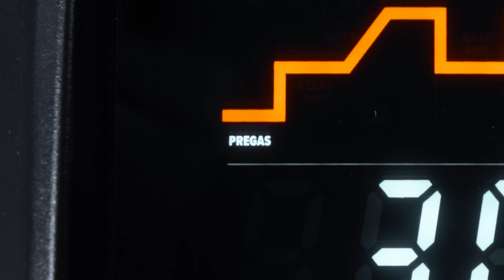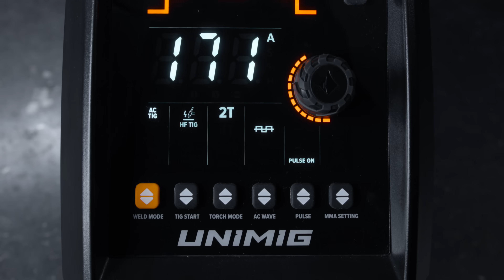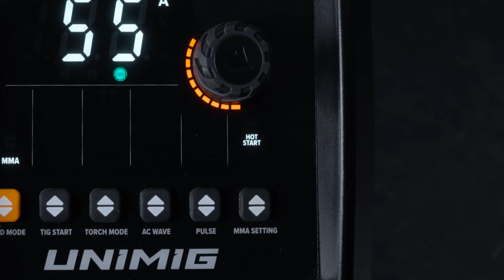RAZOR TIG 200 ACDC Feature Video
New and improved, the latest version of our RAZOR TIG 200 AC/DC has arrived. Packed full of features including the next-generation HD backlit interface, high-frequency AC/DC TIG, multiple AC waveforms and mixed AC/DC. Plus, with the inclusion of PFC, you can run all 200 amps of this professional-grade machine off a 10amp plug.

⏰ Timecodes ⏰
0:00 - Intro
0:09 - AC/DC High-Frequency TIG
0:38 - HD Backlit Interface
0:44 - Pulse TIG
0:59 - AC Waveforms
1:11 - Mixed AC/DC
1:25 - Power Factor Correction (PFC)
1:37 - 10A Plug
1:46 - Foot Control Ready
1:54 - Advanced MMA Features
2:13 - Smart Fan
2:24 - Outro